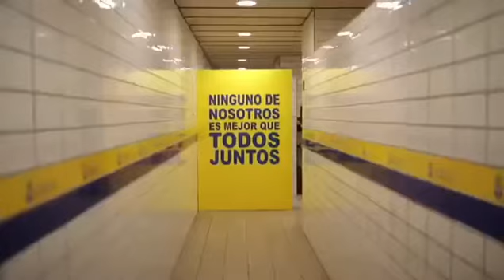El Estadio Gran Canaria ya es sostenible